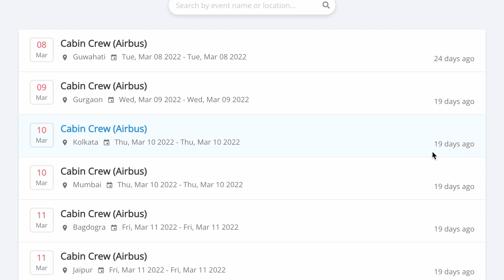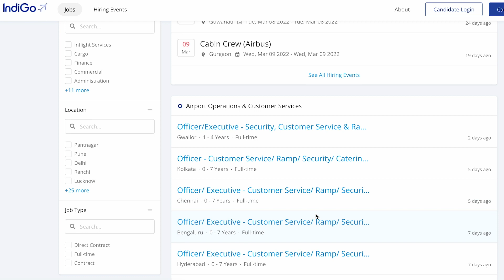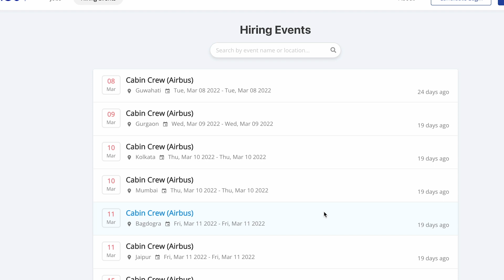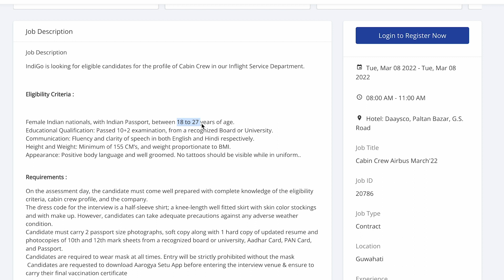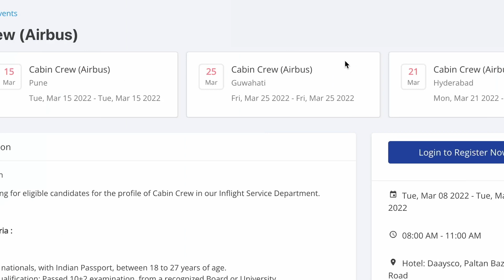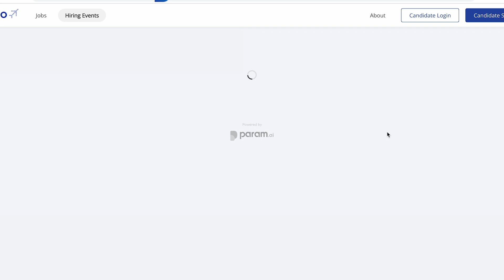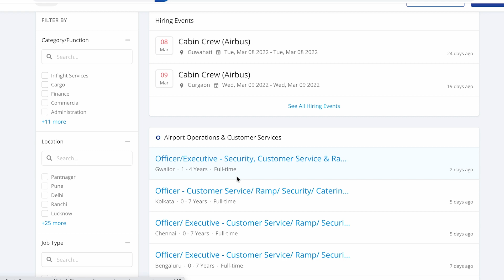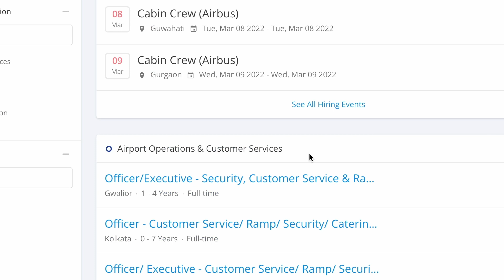Airport Jobs After 12th Pass | Indigo Job Vacancy 2022